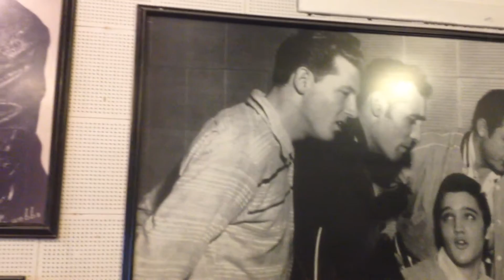Sun Studio, Memphis... live session di Elvis Presley!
La Jam Session improvvisata nel Sun Studio a memphis nel 1956, in un momento di relax da Johnny Cash, Jerry Lee Lewis, Carl Perkins ed ovviamente Elvis.